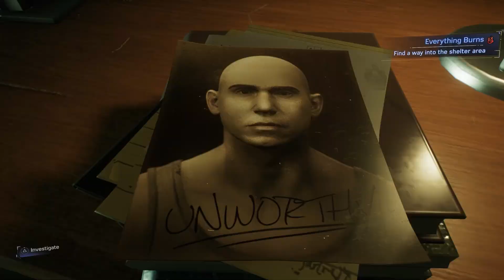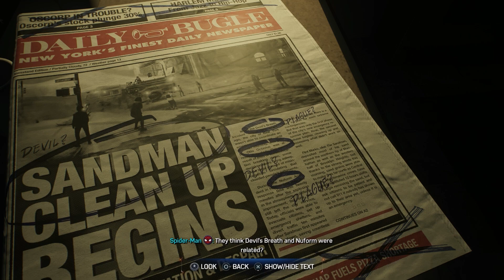The Symbiote Suit... || Spider-Man 2 (Part 5)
The Symbiote Suit... is amazing...